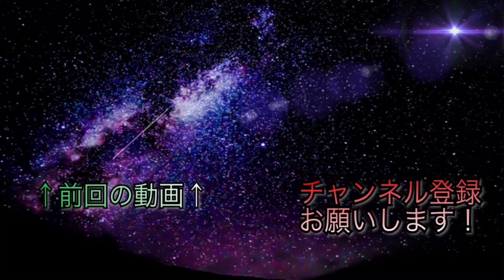《イナイレGOギャラクシースーパーノヴァ実況#17》森村の秘められた力？！大会始まる前とステータスが違いすぎるその訳とは。イナズマイレブンGOギャラクシースーパーノヴァ実況プレイ！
《今回一言》
ピエロ誰！
以上！！

《いわのゲーセンのTwitter》最新情報はここから！